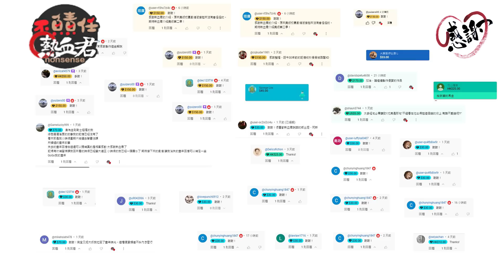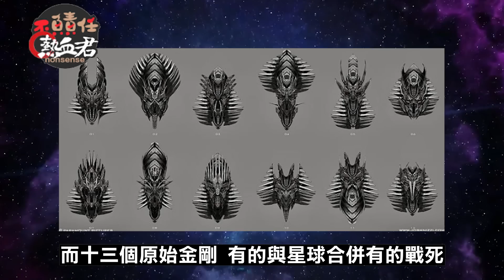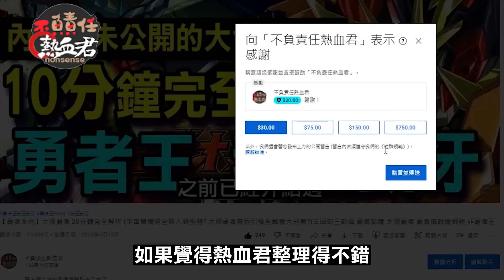【變形金剛7 萬獸崛起】角色故事解析&電影版1-6劇情快速回顧 Transformers: Rise of the Beasts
事先聲明
由於變形金剛 中港台的翻譯非常混亂
光主角 就有 柯博文 無敵鐵牛 擎天柱 等翻譯
所以本片人名 譯名 由熱血君習慣的翻譯為主
變形金剛電影版從2007年到2018年大黃蜂為止
總共推出了六部電影
今天要介紹的是變形金剛第七部電影
萬獸崛起 的一些資訊雜談
還有變形金剛1到6的故事介紹
目的是協助不了解變形金剛系列設定的朋友們
在觀影前能夠大致了解變形金剛這系列在演什麼